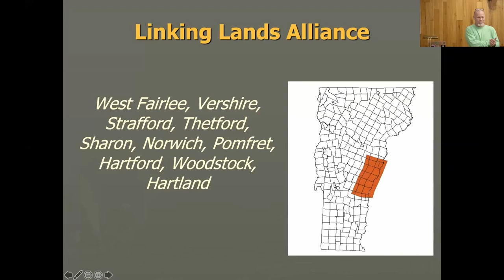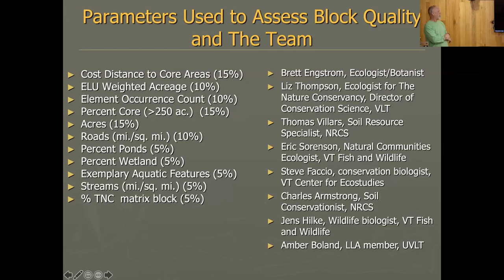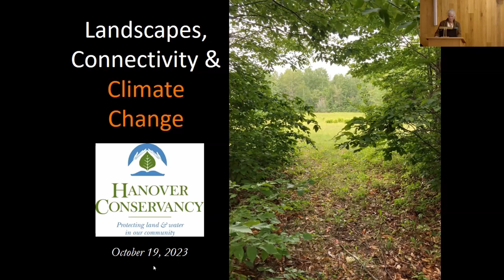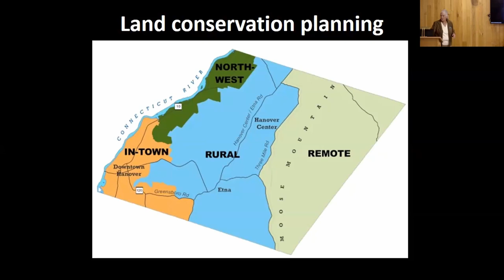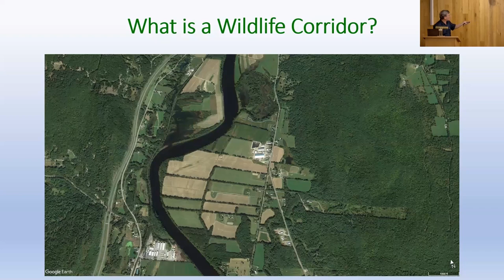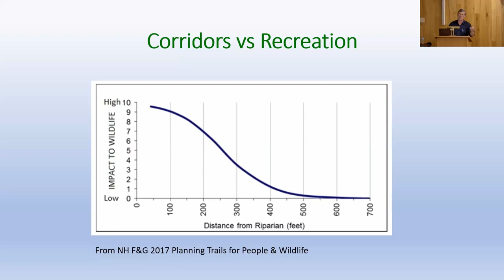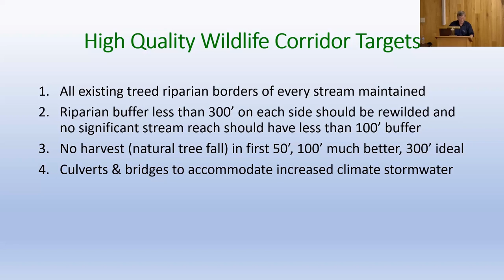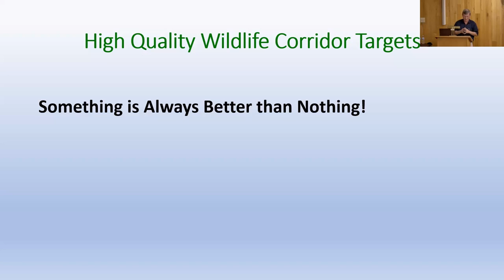Landscapes, Connectivity, and Climate Change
Thinking on a landscape scale is key when considering wide-ranging wildlife, biodiversity, forest functionality, ecosystem services, carbon sequestration, and climate resilience. Regional and local GIS maps help us examine forest connections to inform place-based education, conservation efforts, land use planning, and zoning decisions.

Craig Layne, Linking Lands Alliance, will discuss LLA's use of mapping to protect wildlife corridors in Vermont and New Hampshire. Adair Mulligan of the Hanover Conservancy will address the Conservancy's use of such criteria, among others, in selecting lands to conserve.

This program took place at the Howe Library on October 19, 2023.